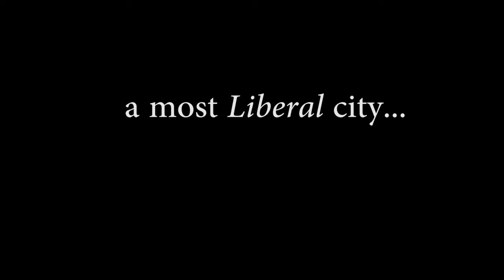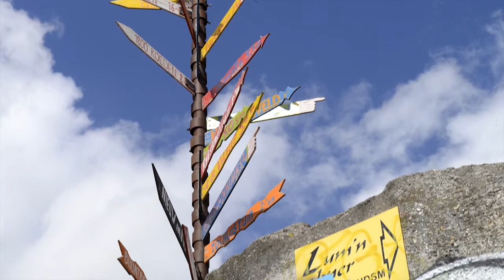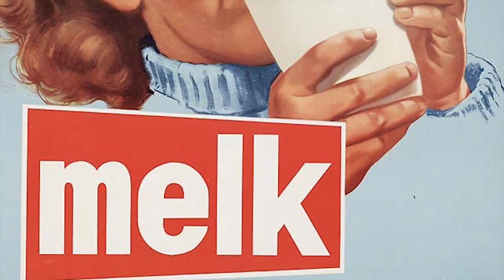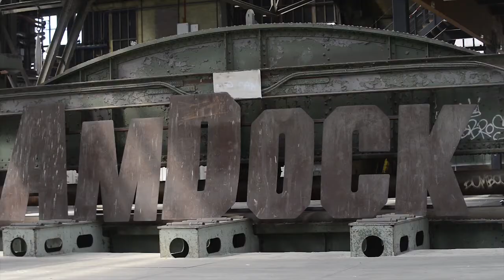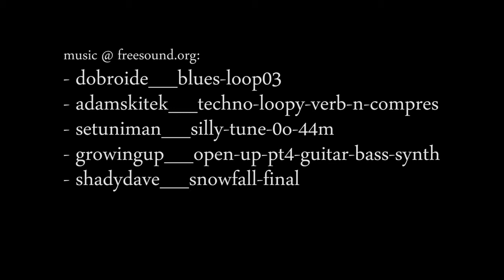Russell Shorto interview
An interview with Russell Shorto, author of Amsterdam: A History of the World’s Most Liberal City. This interview is a new episode of the Amsterdam Writers Platform.